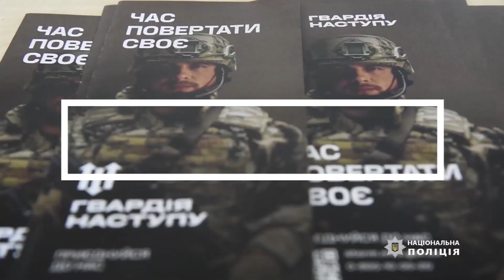Ярмарок вакансій для вмотивованих патріотів України .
Нещодавно був проведений ярмарок вакансій для вмотивованих патріотів України. Долучилися до нього працівники національної поліції, національної гвардії та державної прикордонної служби. Поліцейські докладно говорили з відвідувачами ярмарку про об'єднану штурмову бригаду національної поліції України «Лють» .